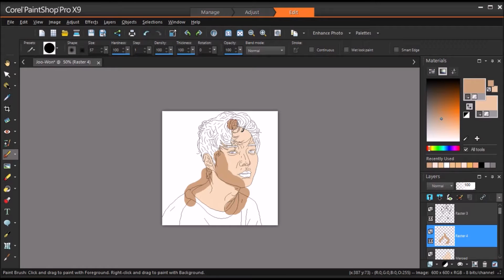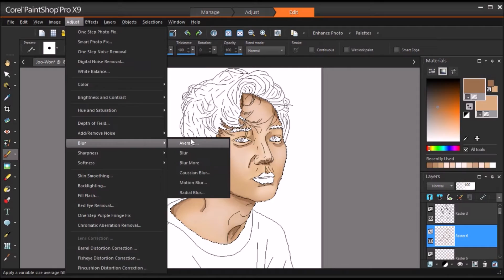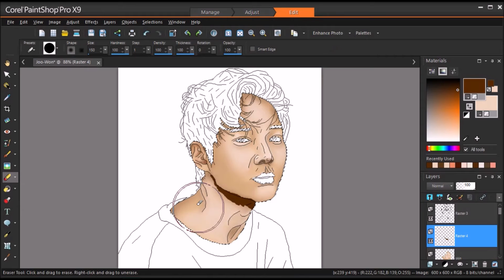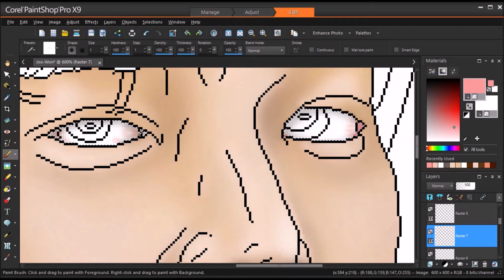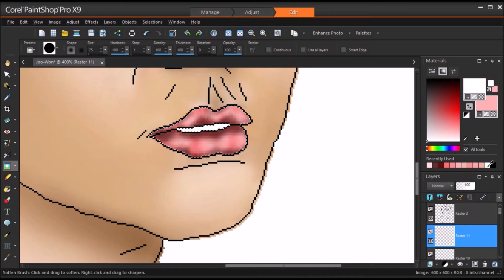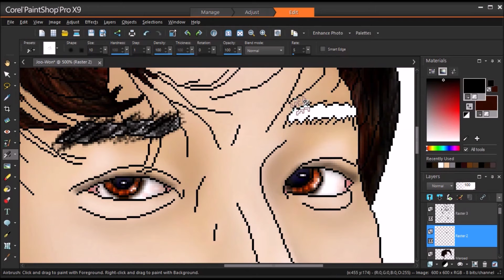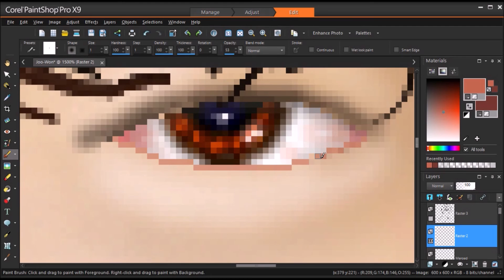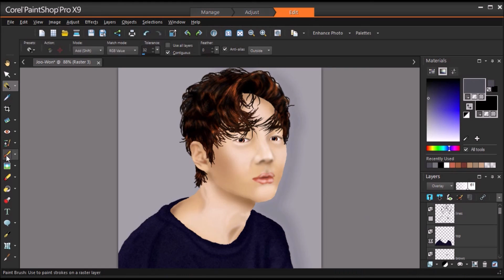Joo Won (주원) art speed painting part 2/2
Digital Speedpaint with just a PC mouseDrawn by :N.